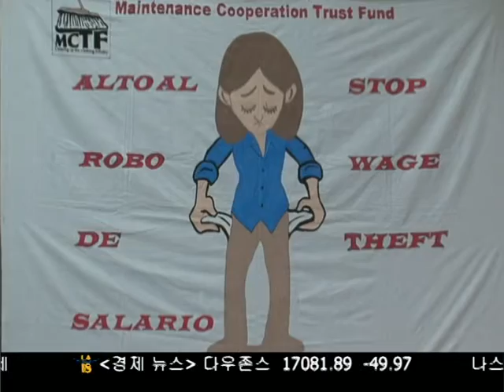임금 체불 업주 처벌 강화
지난 일요일 제리 브라운 CA 주지사가 SB 588, 즉 임금 체불 업주의 처벌을 강화하는 법안에 서명했습니다.  이에 따라 가주 노동위원회가 근로자 임금을 체불한 고용주의 재산을 압류 할 수 있는 권한이 생겼다는 의미입니다.  보도에 이삼현 기잡니다.
Last Sunday, Governor Jerry brown signed the SB 588 bill, which strengthens the penalty for nonpayment of wages. This law indicates that the National Labor Board can seize property from employers guilty of this motion. Reporter Sam Lee brings more news on the enforcement.